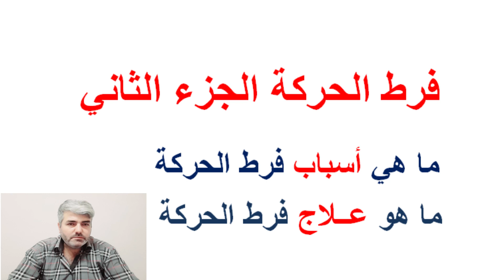علاج فرط الحركة ..... بعيدا عن الادوية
- فرط الحركة عند أطفال التوحد
- أسباب فرط الحركة عند أطفال التوحد
- علاج فرط الحركة عند أطفال التوحد
- فوائد النزهة لأطفال التوحد
- فوائد الرياضة لأطفال فرط الحركة